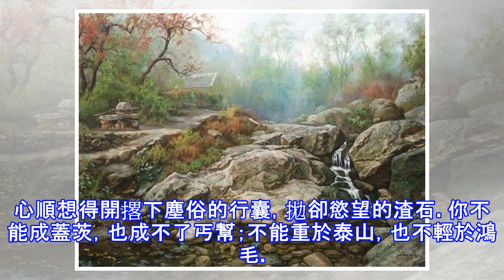人老了 順著過 【值得一看】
孔子說：「六十而耳順」。老夫過「耳順」已多年，深感善「順」乃老年生活之真諦。以眼順、耳順、嘴順、身順、心順相伴，更能順利過好老年。眼順看得慣「萬物風中起，千情眼中生」。各種事甭管合不合自己胃口，要看得慣。多看生活中美好的、積極的一面。看人也多看別人的長處、好處。你眼裡總是綠葉紅花，心中則會常刮宜人春風。 耳順聽得進「耳聽八方」，各種聲音入耳，多聽少說。對善良的勸告、提醒要聽得進。少聽別人的牢騷話、消極話、挑撥話、家長里短的話。即使聽了對你不友好的話，也不必較真，一笑置之可矣。嘴順說得好吃得下說得好——逢人多說暖耳的話，關心、稱讚人的話，誇人兒孫的話。不說引起別人緊張的話、添堵的話。吃得下——即...
源: pixpo